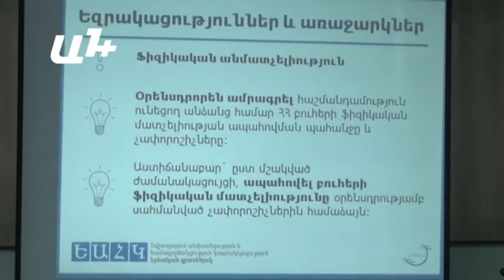29 բուհերից միայն մեկը